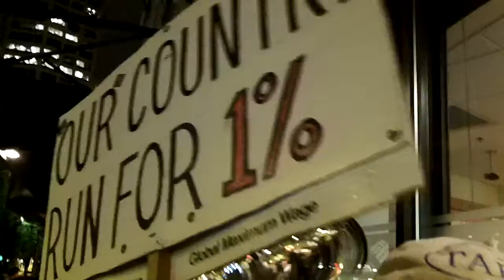Occupy Seattle Interview 11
I wanted to hear peoples voices about why they are at Occupy Seattle. This is day one of the interviews.